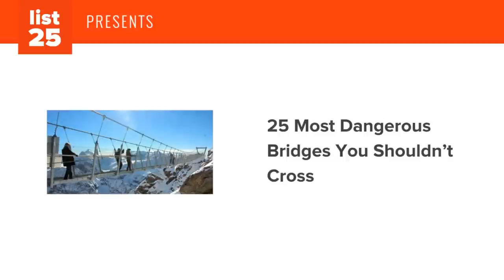25 Most DANGEROUS BRIDGES You Shouldn’t Cross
Are you brave enough to cross one of the world’s most dangerous bridges? You might be tempted to say yes, but once you see the world’s most dangerous bridges, you’ll quickly change your mind. These are 25 most dangerous bridges you shouldn't cross.

The world’s most dangerous bridges are scary but many people still cross them. Would you cross these dangerous bridges? See our full list of the world’s most dangerous bridges (and our photo credits and sources) and be sure to leave a comment on the video to let us know which of these dangerous bridges you would definitely avoid:

Like our video on 25 most dangerous bridges?

We are not exaggerating when we say that the world’s most dangerous bridges are some of the scariest bridges in existence. For example, the Mount Titlis Bridge at 10,000 ft. is the highest suspension bridge in Europe. When you see it, you will see why it’s so dangerous (and scary). Then there’s the  Quepos bridge in Costa Rica. Its nickname is “The Bridge of death”. How about a seven-mile bridge over the ocean (It’s not as relaxing as it sounds) or the oddly shaped skybridge (not all bridges are straight). Learn about these and more on today’s video of 25 most dangerous bridges you should not cross.